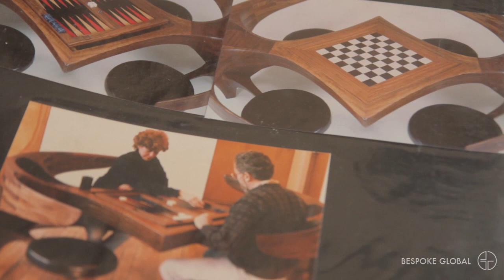Michael Coffey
Profile on Bespoke Global artist, Michael Coffey